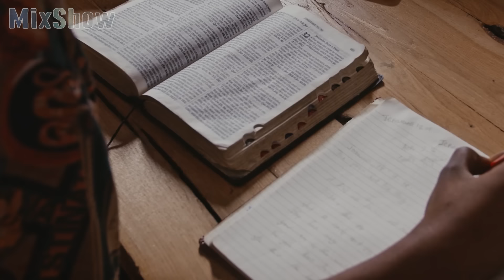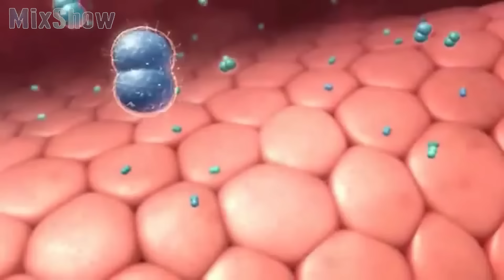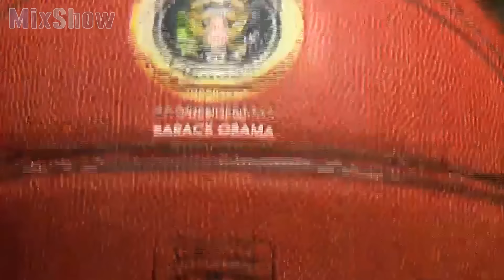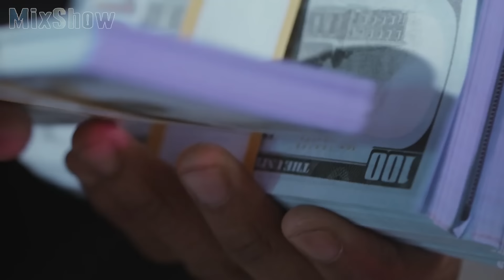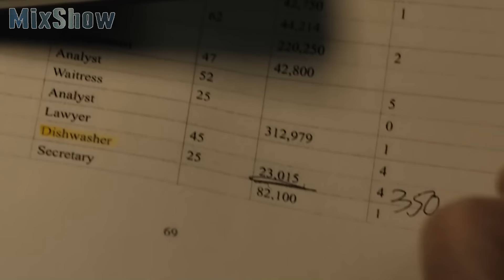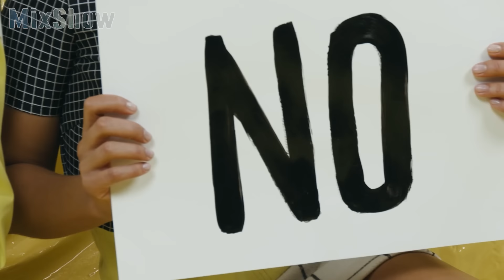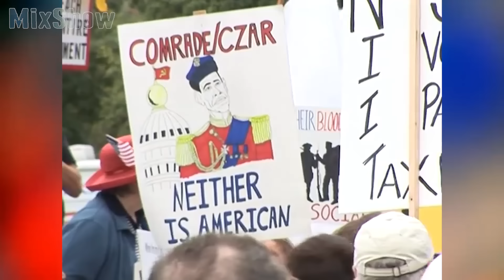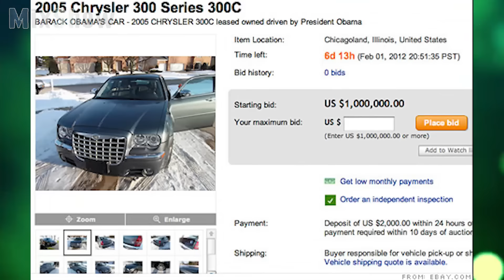Барак Обама – Как Живет 44-й Президент США и Сколько Он Зарабатывает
Барак Обама – американский политик, первый чернокожий президент в истории США и лауреат Нобелевской премии мира. Его избрание дало надежду афроамериканцам на преодоление расизма, а еще Обаму часто называют одним из немногих политиков, сохранивших человечность, хотя с этим мнением не все согласны.

Посмотри обязательно!